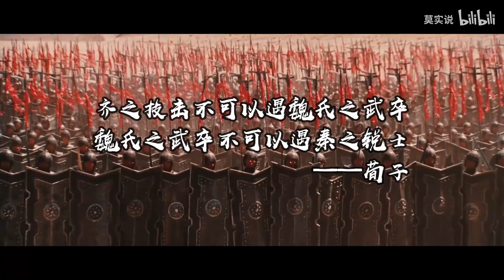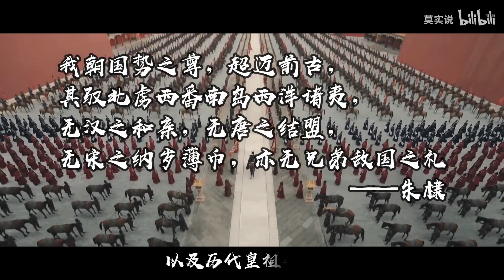Qin, Han, Tang, Ming, the most glorious ancient Chinese Dynasties【秦皇汉武唐宗明祖】中国历史上的盛世朝代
A beautifully made video showcasing some of the most glorious ancient Chinese dynasties in history: Qin Dynasty, Han Dynasty, Tang Dynasty, Ming Dynasty.

Video editing credit: 莫实说